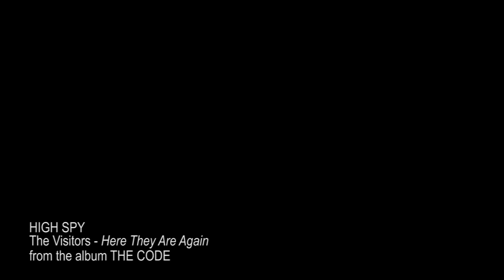High Spy - The Visitors (Here They Are Again)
HIGH SPY – THE CODE (2019)

The album includes 8 tracks, loosely connected with part fact – part fiction of a pilot witnessing lights over the English Channel during “The Second World War”, and what this leads to for future generations…

THE CODE – full story included within the album.

01 THE VISITORS – Here They are Again
02 SHE KNOWS – Flowers and Butterflies
03 INNER PEACE – The Code Part 01
04 I AM THE CODE –  The Code Part 02
05 THE DEPTH OF HUMAN EYES
06 A SINGLE CURVE OF LIGHT
07 LOVE YOUR FACE
08 TOUGH AT THE TOP